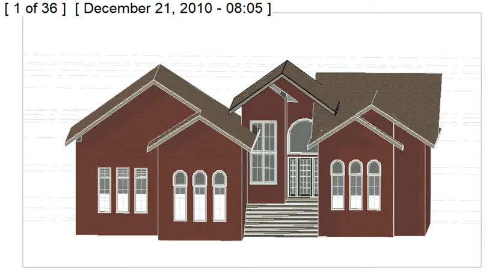14 OH WINTER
14 OH WINTER